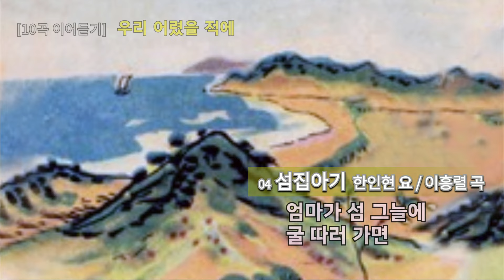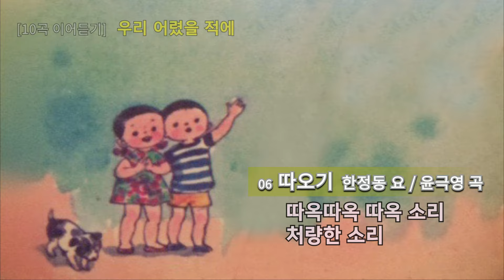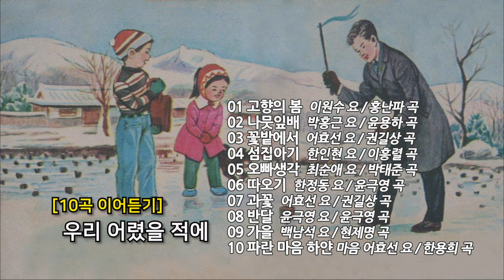[10곡] 우리 어렸을 적에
[10곡 이어듣기]
  우리 어렸을 적에

01 00:05 고향의 봄  이원수 요 / 홍난파 곡
02 01:45 나뭇잎배  박홍근 요 / 윤용하 곡
03 03:43 꽃밭에서  어효선 요 / 권길상 곡
04 05:48 섬집아기  한인현 요 / 이흥렬 곡
05 07:43 오빠생각  최순애 요 / 박태준 곡
06 09:41 따오기  한정동 요 / 윤극영 곡
07 11:50 과꽃  어효선 요 / 권길상 곡
08 13:40 반달  윤극영 요 / 윤극영 곡
09 15:47 가을  백남석 요 / 현제명 곡
10 17:44 파란 마음 하얀 마음  어효선 요 / 한용희 곡